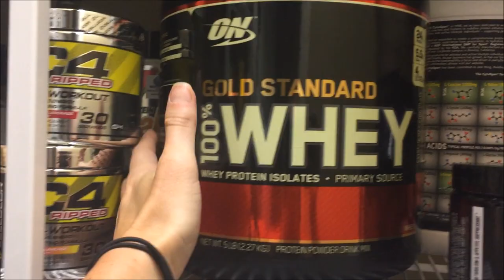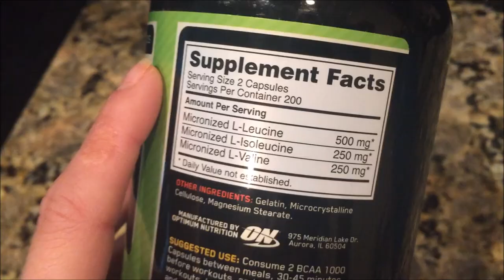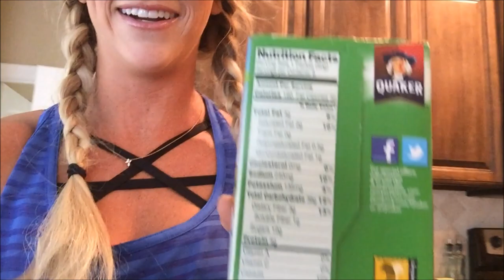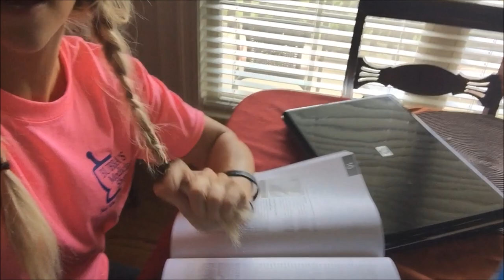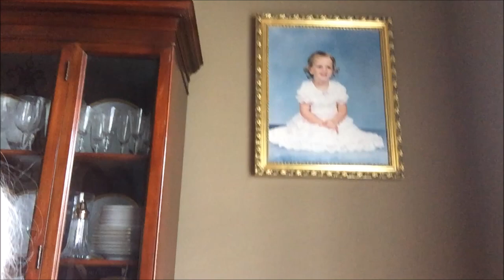My Top Favorite Ab Workouts | Build A Stronger Core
A few of my favorite ab workouts to keep my core tight and chiseled, even with higher body fat percentage! Enjoy! :)